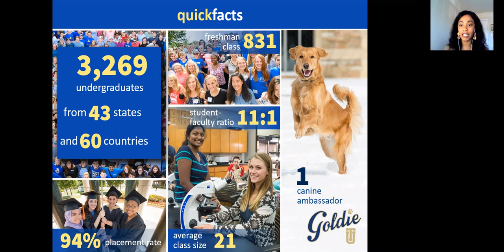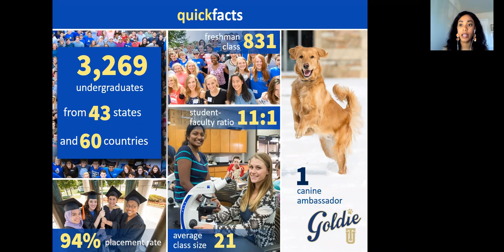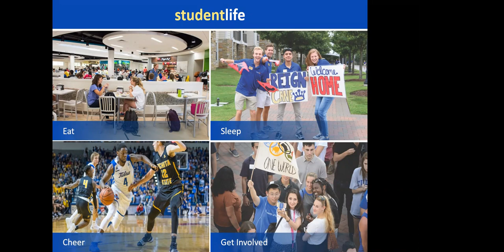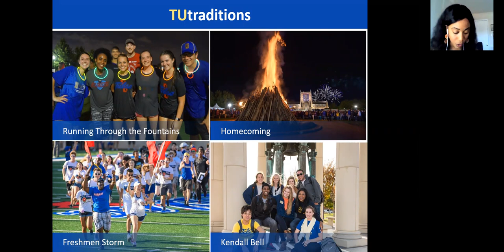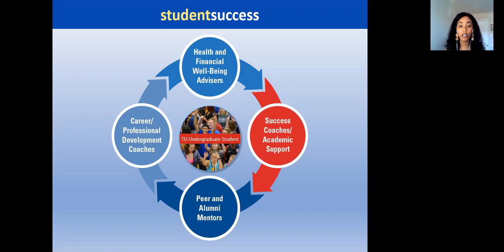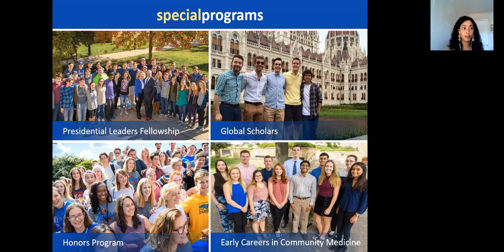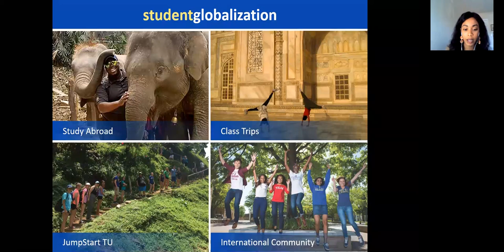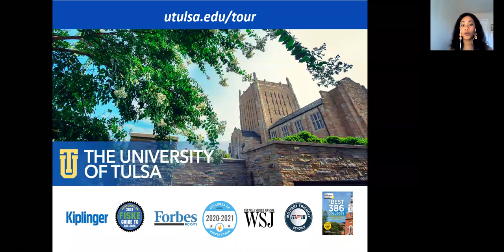University of Tulsa Virtual Presentation 2020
The University of Tulsa is a private research university in Tulsa, Oklahoma. The University of Tulsa is classified among "R2: Doctoral Universities – High research activity".

2:40 the presentation starts!